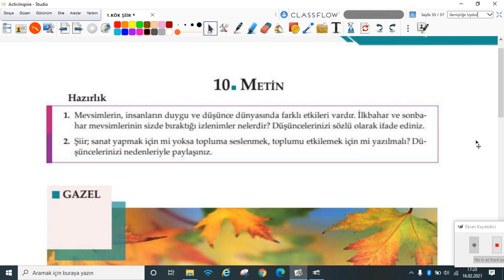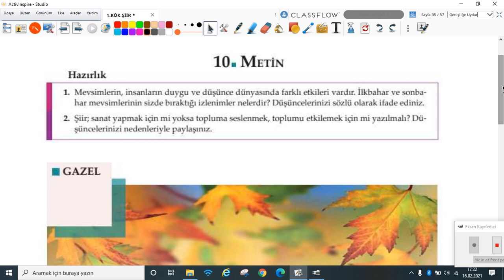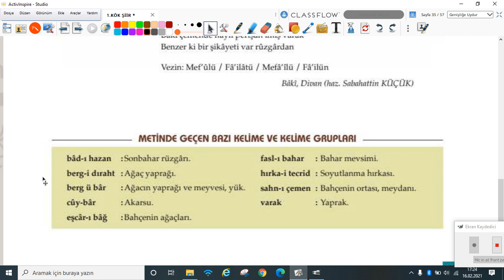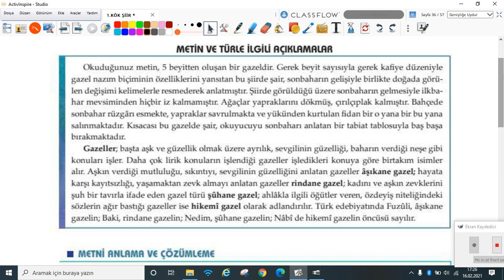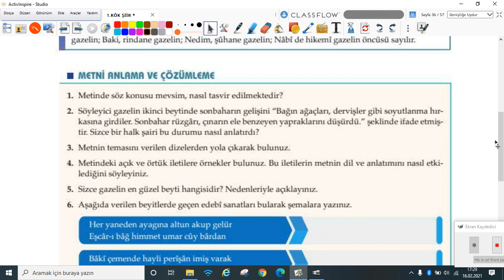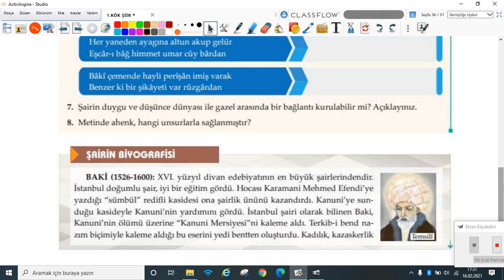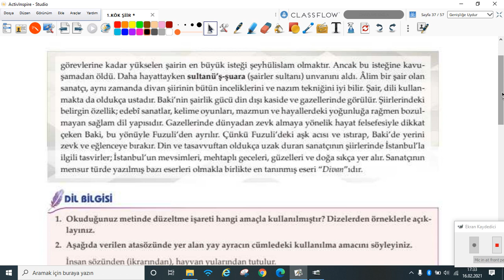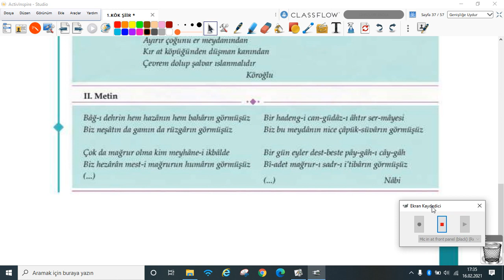2020-2021 10. Sınıf Türk Dili ve Edebiyatı E10001 - 3.Ünite Şiir Bölüm-11 | Anlatan Veysel Altuntaş